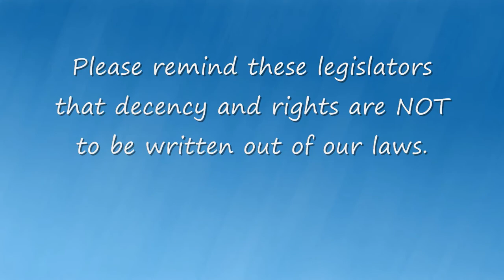Oklahoma Abortion Law Suspended Again - GOOD NEWS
One of the other things that went along with this unbelievably inhumane legislation was the requirement that women seeking abortions had to fill out a rather detailed questionnaire beforehand, and that the results would be posted on the OK state web site (names omitted, of course).  This questionnaire would *ALSO* have been required for victims of rape and incest.  A brief discussion, with links to follow-up stories, can be found here:

What the F*CK is wrong with ANY legislators who think this is a proper exercise of legislative authority?  What the F*CK is with people who believe in using legislated intimidation to manipulate citizens' behavior over something which is LEGAL, sometimes NECESSARY, sometimes LIFESAVING?

Anyone else think of emigrating when you see stories like this?